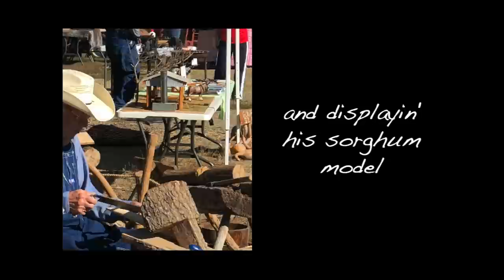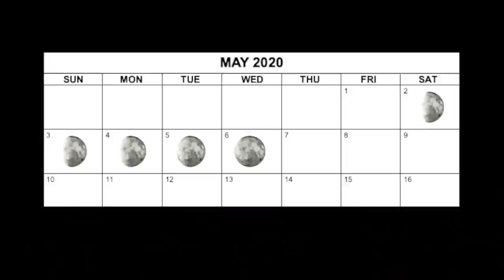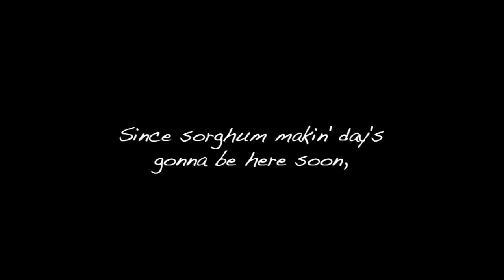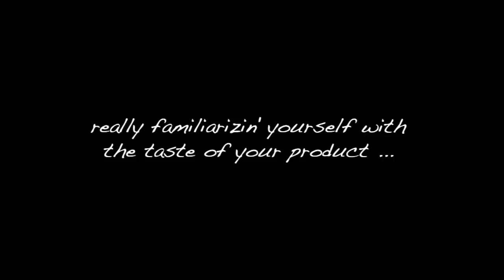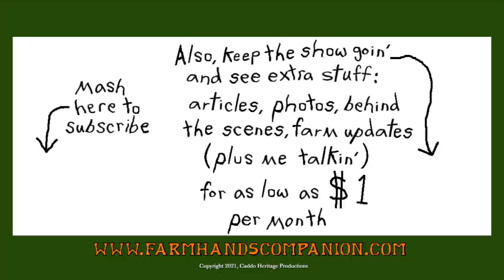Sorghum Molasses - Pressing and Cooking - The FHC Show, ep 30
In this latest episode #30 of The Farm Hand's Companion Show, Pa Mac demonstrates making sorghum molasses—from stripping and cutting the stalks, to saving the seed, to pressing the stalks with his newly restored Goldens' New Model #3 sorghum mill, and finally cooking the raw cane juice into molasses.

to find articles, posts, photographs, and encouragement for today's self-sufficient farm, homestead, or permaculture lifestyle. (And be sure to check out the General Store for Pa Mac's books or DVDs